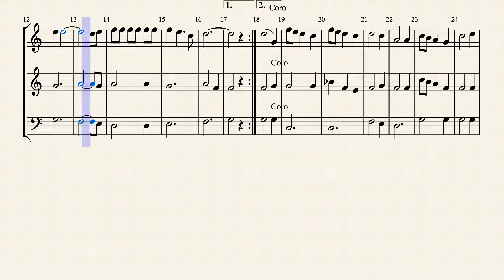570 Além do Rio PARTITURA Hinário Adventista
Link do Download da Partitura no Musescore

Ou deixe seu e-mail se quiser que eu envie o arquivo gratuitamente PDF ou Musescore (programa que permite editar)